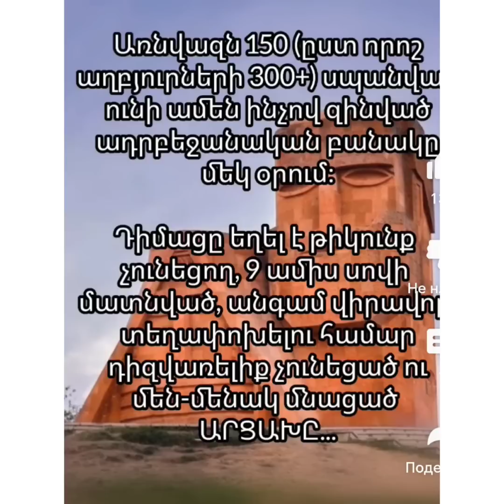էհ աշխարհ, աշխարհ...